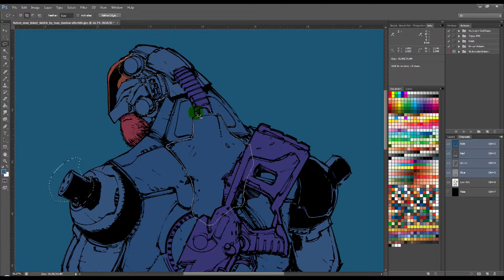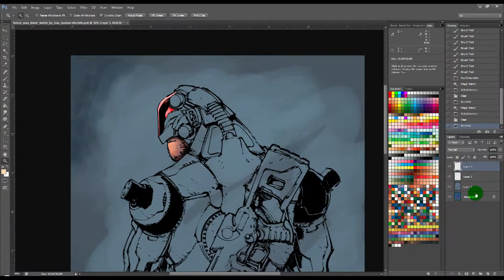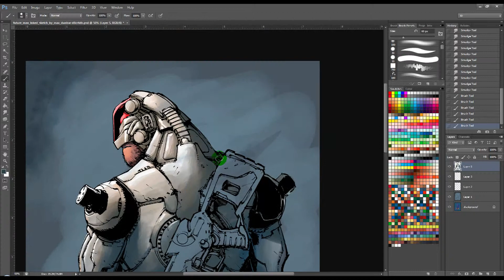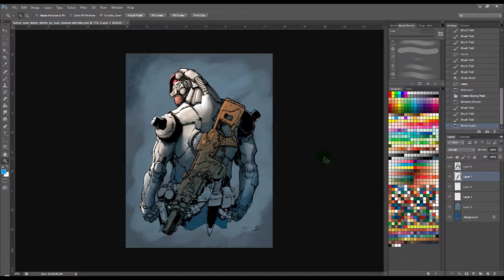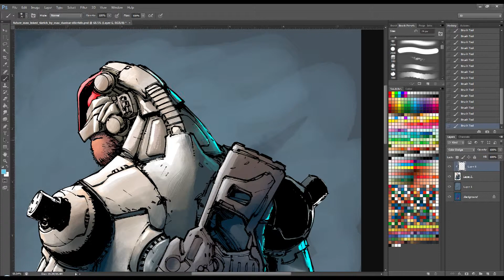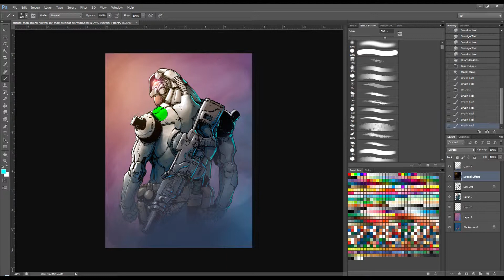Futureman Speed painting